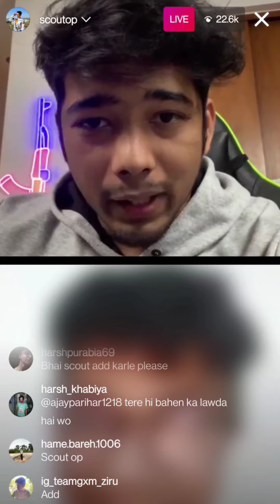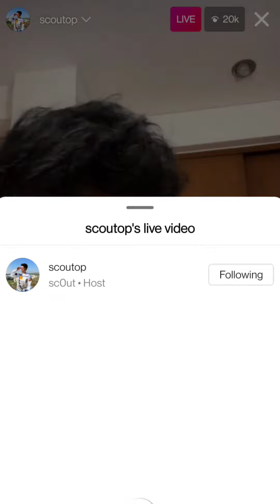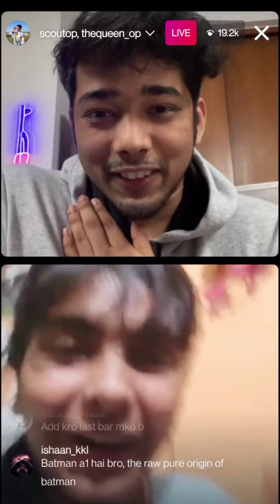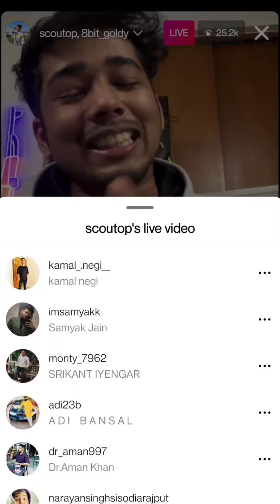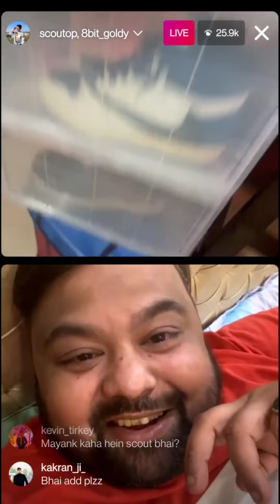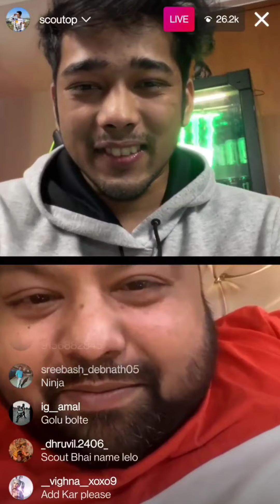Scout Instagram Live With Fans & Goldy Bhai | Goldy bhai exposed Scout 🤣🤣❤️🚀